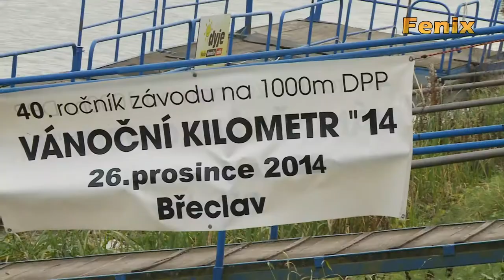Břeclav: "Vánoční kilometr" 26.12.2014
40. ročník v zimním plavání.